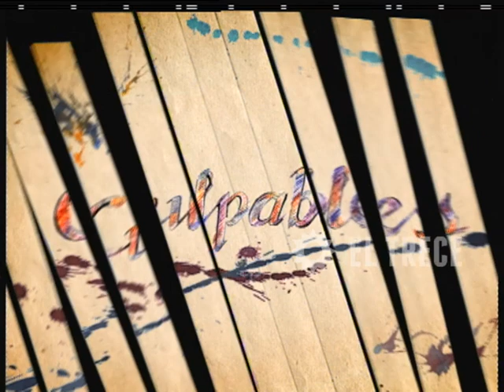Culpables - Capítulo 23 - Parte 4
En 2001, tras el éxito de sus antecesoras Verdad consecuencia y Vulnerables,  El Trece pone al aire Culpables.
La presencia en los libros de Juan José Campanella y Fernando Castets, lo convirtió en un prestigioso unitario con mucha repercusión de público y crítica, alcanzando muy buenos niveles de audiencia y obteniendo numerosos premios, entre ellos,  el Martín Fierro de Oro.
Daniel Barone a cargo de la dirección recreó, junto a los actores, a este grupo de amigos que se reúne, cada semana en torno a una mesa bien servida, para decirse todo lo que les pasa, angustia y preocupa, sin vueltas y en la cara.
Aníbal (Alfredo Casero) es dueño de un reconocido restaurante y está casado con Daniela (Gabriela Toscano) ambos están atravesando un momento crítico en la pareja que tratarán de superar.
Adriana y Claudio (Soledad Villamil y Diego Peretti) son pareja;  el desempleo de él, la presión familiar y económica los afectará y modificará.
Perla (Susú Pecoraro) está recién separada y fue maltratada y golpeada por años. Encuentra las fuerzas para empezar de nuevo al conocer a Willy (Fernán Mirás), un joven productor de música que se enamora de ella a pesar de la diferencia de edad. Su hija Sofía (Florencia Bertotti) es lesbiana y está en pareja con Romina (Gloria Carrá)
Y luego, está Chechu, (Mercedes Morán) recién separada, una mujer apasionada por naturaleza en la búsqueda constante del amor que no llega.

Destacados:
-Recibió 5 premios Martín Fierro, entre los que se encontraba el de Oro a la producción 2001.
-Alfredo Casero y Nazareno (Casero) actuaron juntos e hicieron de padre e hijo, también.
-”Costumbres argentinas” de Andrés Calamaro fue la cortina musical que podría ser considerada un himno para los hombres y mujeres de la generación a la que pertenecen los personajes.